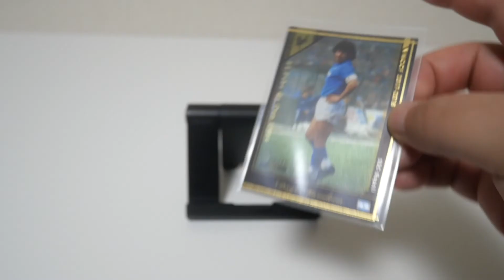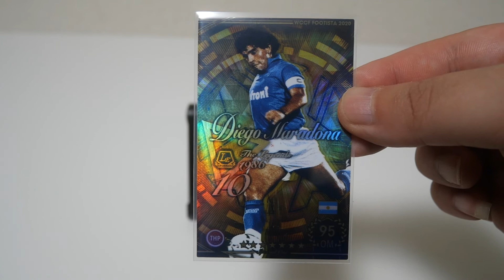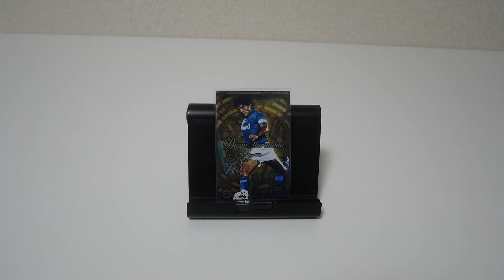WCCFカード紹介 ナポリの太陽 マラドーナ🇦🇷